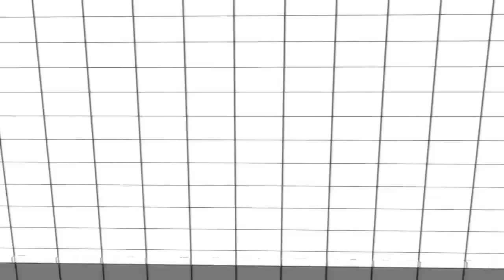【SeeU/シユ-MMD】What? Oh, yeah.【え？あぁ、そう。】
SeeU sounds a bit quiet in this... I wish I could fix it.